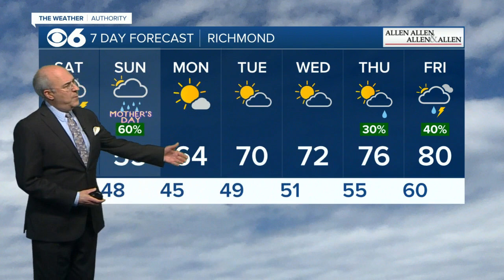Storm system will track across Virginia this weekend